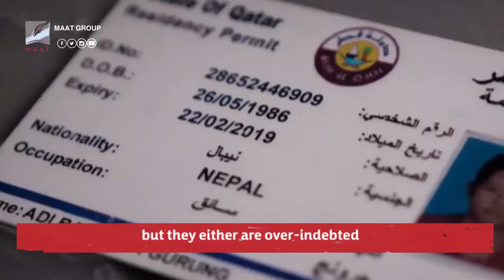Secret investigation: How workers in Qatar live in slavery ?